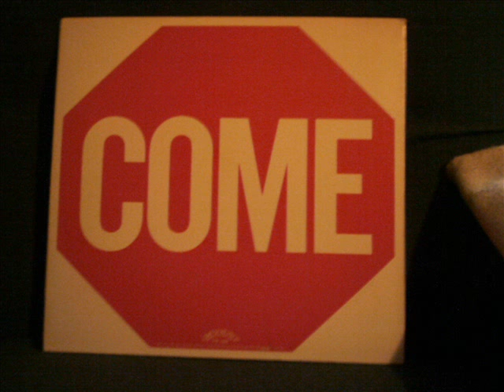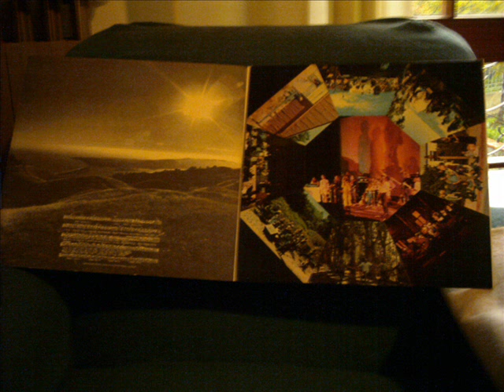ONE - II Car Raga [1972] (Vinyl Rip) 2/5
Obscure Psych-Eastern-Hippie Band. Enjoy!
    * Mark Baker - Drums
    * Reality D. Blipcrotch - Voice / Percussion
    * Roger Crissinger - Organ / Piano
    * Frank Trevor Fee - Bass
    * Donald Ensslin - Rhythm Guitar / Banjo
    * Marc Granat - Guitar / Sitar / Dulcimer
    * Sarah Oppenheim - Voice / Autoharp
    * Laurie Paul - Voice / Tampura
    * Theodore Teipel - Flute / Harmonica / Piano
Additional Personnel : Signe Coleman, Robert Ellison, Beta Fite, David Friedman, Hilary Friedman, Linda Friedman, Dayna Gordon, Lisa Kleinberg, Ian McIntre, Norman Miller, Brian Plymale, Matthew Rissman -- Wordless Singing Class